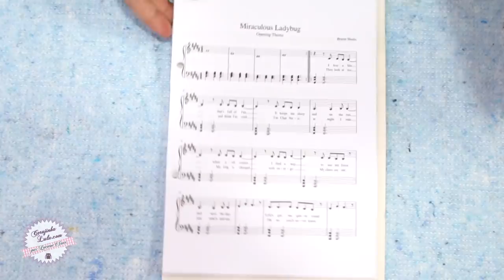DIY Fantasia Luka Miraculous Ladybug + decoração + material escolar | Faça Você Mesmo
🐞 DIY Kit Luka Miraculous Ladybug e Cat Noir ✂ aprenda como fazer Fantasia de Halloween do Luka Couffaine : anel + brinco + bracelete + pulseiras + camisa além de Decoração (quadros decorativos do Jagged Stone) e Material Escolar (caderno + capinha de celular).Nos inspiramos em Miraculous As Aventuras de Ladybug e Cat Noir e criamos esse Kit Luka Miraculous pra você se divertir! Voa ver o tutorial com o passo a passo de como fazer mais essas Corujices da Lu! 🦉 CorujicesDaLu do canal CorujinhaLulu | Especial Miraculous As Aventuras de Ladybug e Cat Noir

💌 Quer enviar uma cartinha pra gente? Envie para nossa Caixa Postal:
Luciene Sans
Caixa Postal: 27009
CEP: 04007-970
São Paulo, SP

🌐 Por favor, ajude a traduzir este vídeo 🌐 Muito Obrigada!

VÍDEOS CITADOS:
🎬 Especial MIRACULOUS 🐞 DIYs, Receitas e Mais!

🎬 Especial DISNEY 🏰 DIYs, Receitas e Mais!

🎬 Especial ANIME 🎌 DIYs, Receitas e Mais!

🎬 Especial GAMES 🕹️ DIYs, Receitas e Mais!

❤️ Ah! Se você quiser que seu tema favorito apareça num próximo vídeo aqui no canal, deixe sua sugestão nos comentários! Vamos adorar criar algo bem legal pra você! ❤️

Neste vídeo falamos sobre:
* Artesanato * Faça Você Mesmo * How to * Manualidades * Paso a Paso * Haga tu mismo * Haz tu mismo * Tutorial * Miraculous * MiraculousLadybug * Ladybug * CatNoir * ChatNoir * GatoNoir * Prodigiosa * Prodigiosa * Gloob * Mundo Gloob * Disney Channel * Nickelodeon * Miraculous Ladybug * Miraculous As Aventuras de Ladybug e Cat Noir * Adrien Agreste * Marinette * Mundo Gloob * 2 Temproada * 2ª Temporada * Segunda Temporada * Temporada 2 * Miraculous Ladybug Season 2 * Kwamis * Kwamis * Tikki * Plagg * Miraculous Tales of Ladybug and Cat Noir * Luka Couffaine * Jagged Stone * DIY Fantasia * Costume * Disfraz * LukaCouffaine * Kit Luka Miraculous * Material Escolar * Caderno * Capinha de Celular * Como Fazer Quadro Decorativo * Lukanette * Adrinette * Lukanette * Adrinette * Luciene Sans Corujinha Lulu

✂ Luka MIRACULOUS Ladybug Season 2 DIY 🐞 We created Luka's costume + phone case + school supplies + decoration inspired by Miraculous Tales of Ladybug and Cat Noir | Corujices da Lu

If you make our "Corujices", please let us know! Mark CorujicesDaLu and @corujinhalulu because we are gonna like, make comments and repost your photos! =)